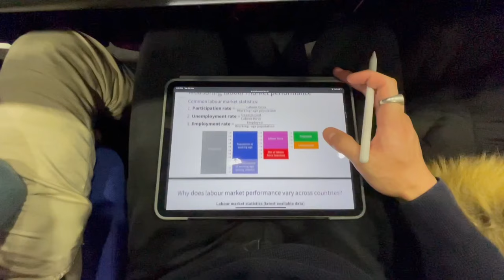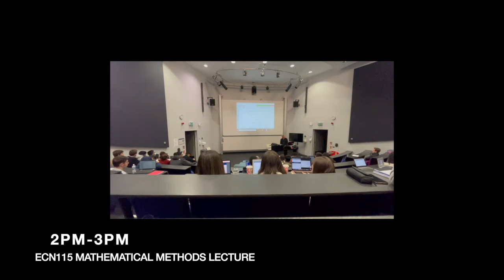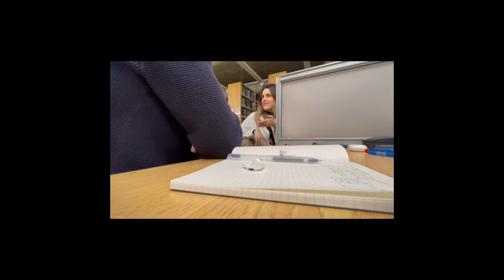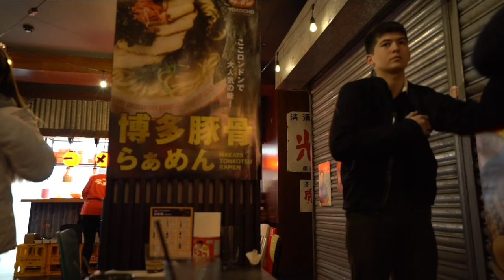A Day In My Life at Queen Mary University of London. (QMUL)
Tags: Queen Mary University of London QMUL Queen Mary University Day In The Life University Queen Mary Royal Holloway University of London LSE UCL KCL QMUL Zacc Chen Days of My Youth Day In The Life Day In My Life Student Day In The Life of a University Student Exeter University Bath University Warwick University Nottingham University Cardiff University Southampton University University of Liverpool Durham University University of Edinburgh Cambridge University Oxford University UCAS Decision Reactions 2022 Day In The Life At Vanderbilt University Day In The Life At Boston College Day In The Life at HKU University of Hong Kong Day In The Life at NUS National University of Singapore Day In The Life at NUS NTU SMU SIT SUTD Elliot Choy Nic Chae Shan Rizwan Keo Tsang Daniel Tamago Study Abroad Experience Singapore University College Vlog